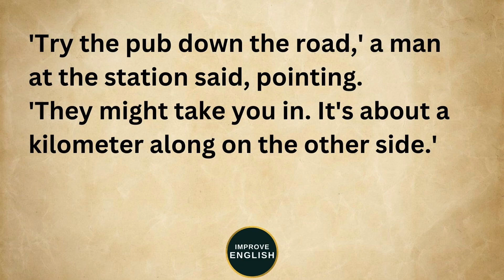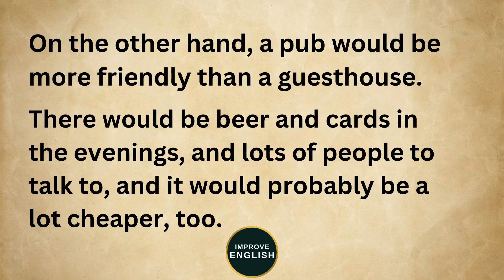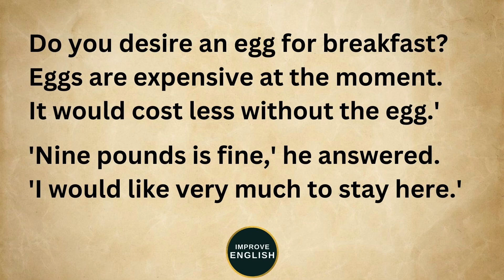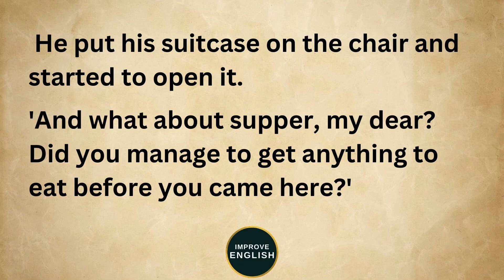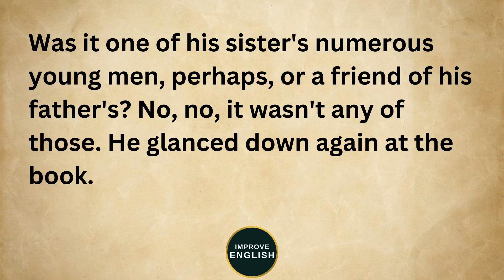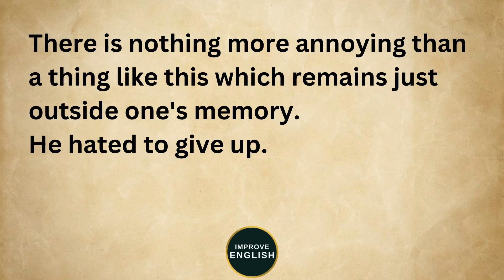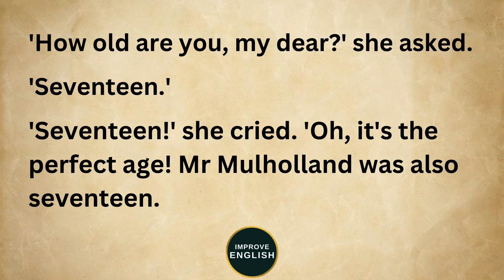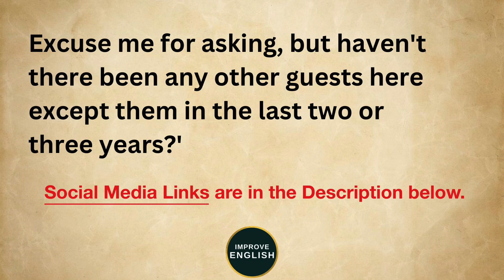The Landlady | A Horror Story | Scary | Mystery | Improve English